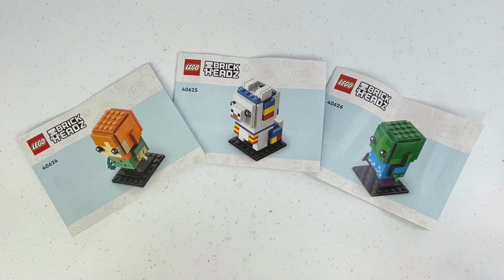LEGO BrickHeadz Collection - Alex, Llama, Zombie [#40624 #40625 #40626]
Crossing the 200th LEGO BrickHeadz with these Minecraft characters - Alex (199),  Llma (200), Zombie (201); #40624 #40625 #40626 respectively.

I made a different video style with all three set built simultaneously side by side. This is favorably possible with the similar building steps/techniques amongst the three. Simple builds but captured well the looks of the Minecraft characters that suitably match the blocky design of BrickHeadz. Nice printed parts in each  set.

Background audio is “The Dark” by Patrick Warren in-app theme in iMovie.